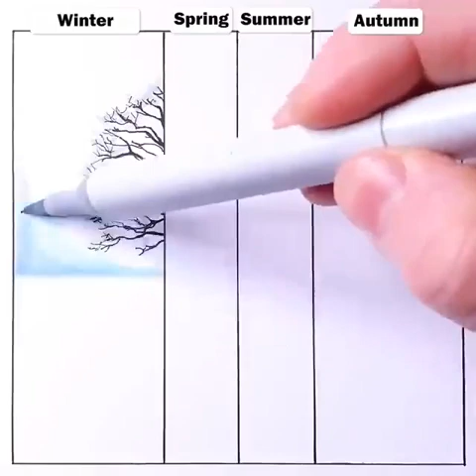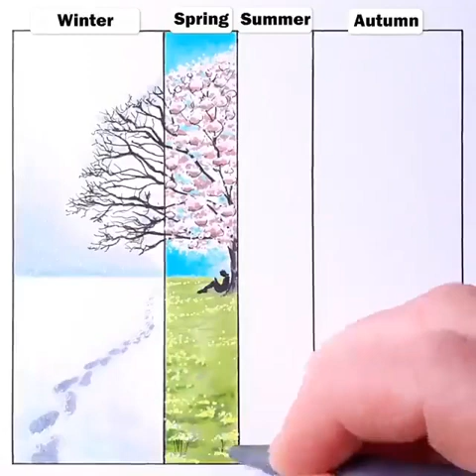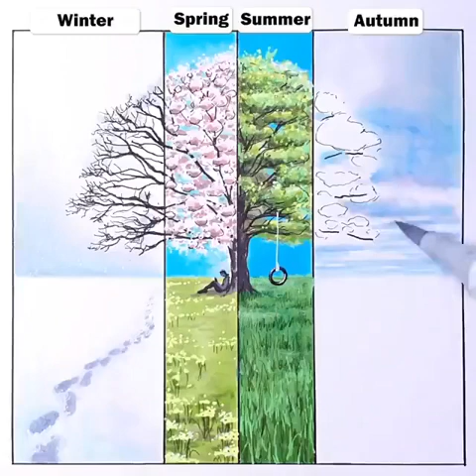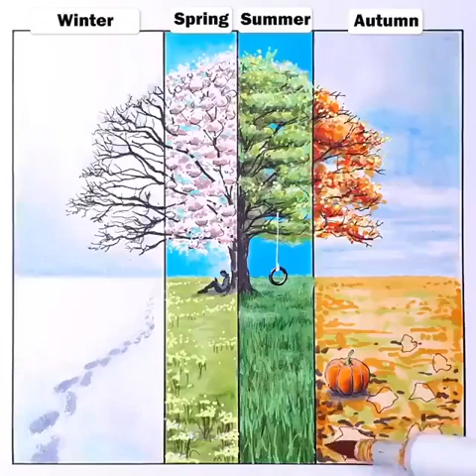4 Seasons in One Frame